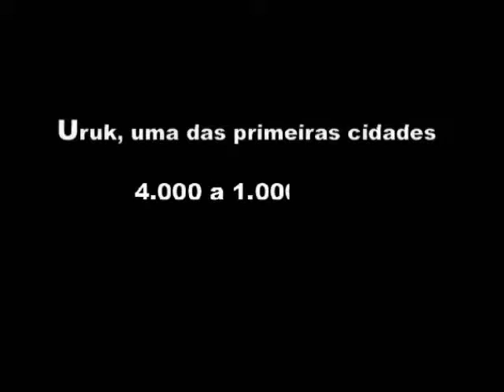Uma breve história saber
Parte inicial do "uma breve história saber"